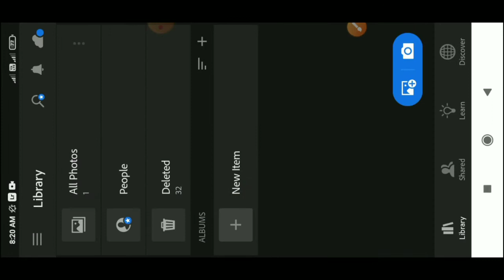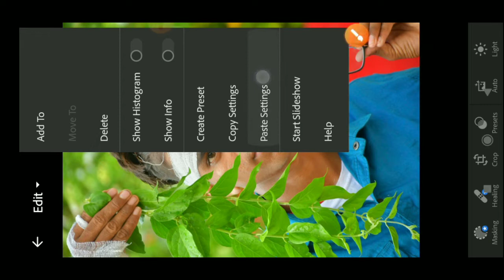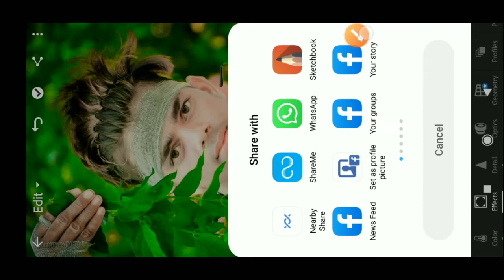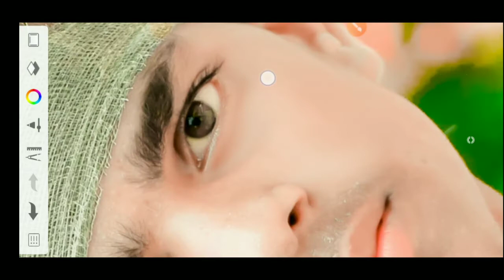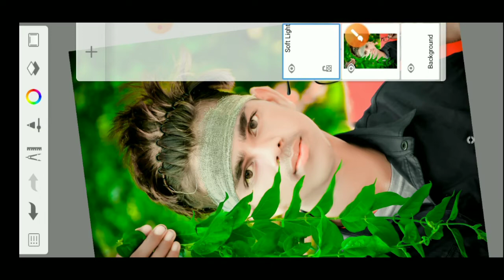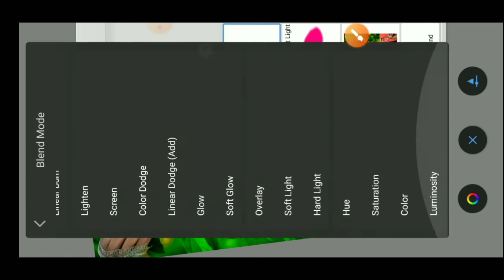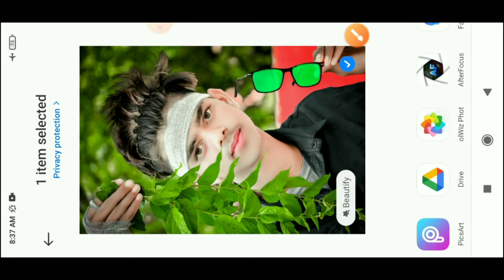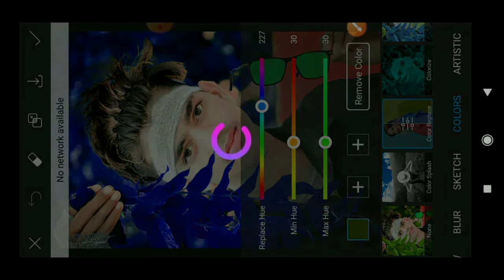Sad Photo Editing | Broken heart Photo Editing | Picsart New Editing | Faka Love Photo Editing